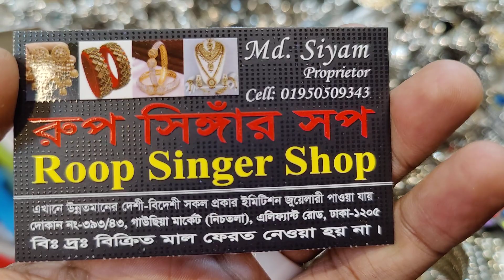new stylish jarman silvar breslite collection original black polis colour granted / একদম নতুন ডিজাইন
393/43, gausiya market, graund flor